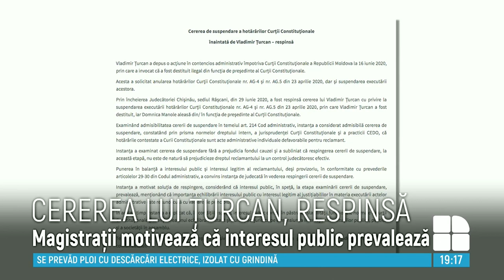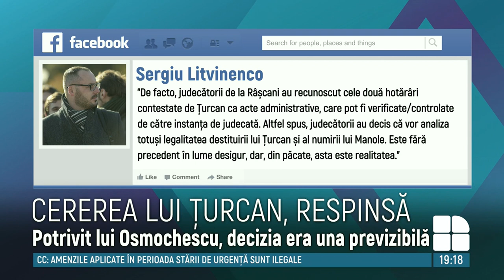Cererea lui Țurcan privind demiterea sa din funcţia de preşedinte al CC, respinsă